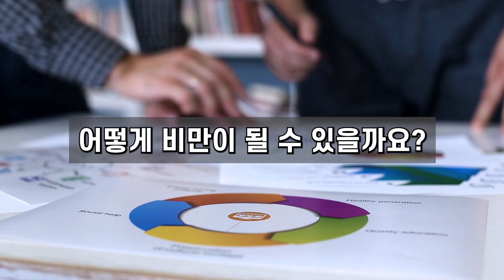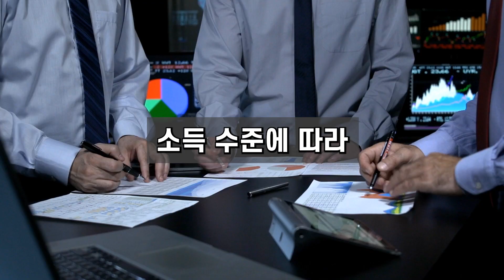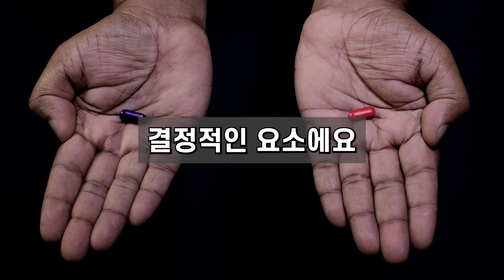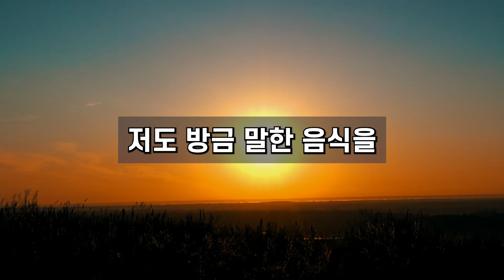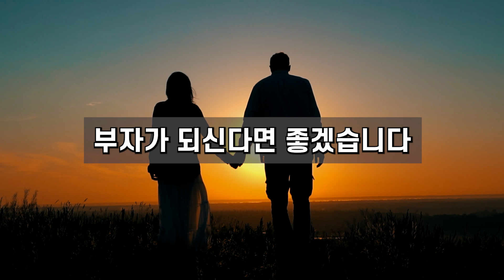가난한 사람의 3가지 음식, 부자 되려면 절대 먹으면 안됩니다.